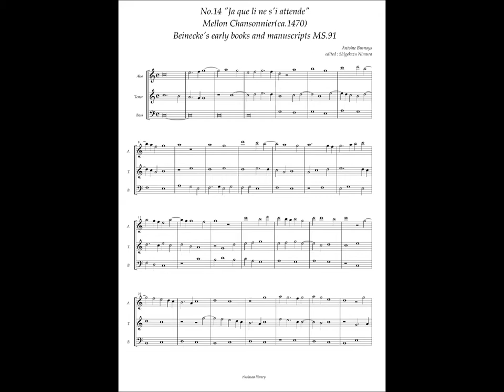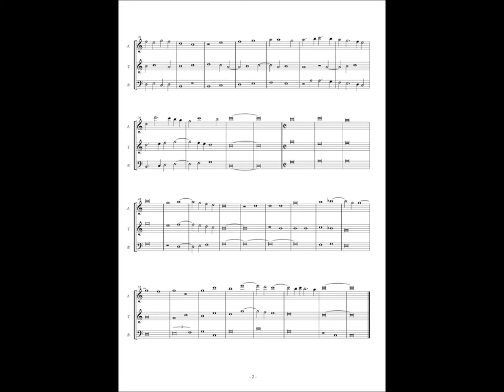Mellon Chansonnier, No.14 (Antoine Busnoys) "Ja que li ne s'i attende"